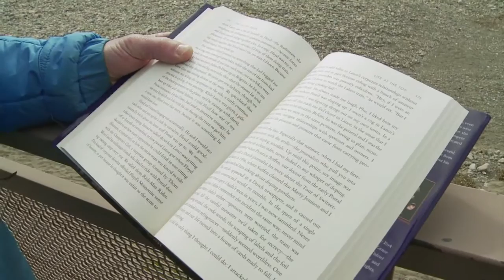Tyler Hamilton comes clean on cycling, drugs and Lance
In an AFPTV interview, confessed doping cyclist Tyler Hamilton describes the elaborate doping system he says rules his sport -- and the role his former teammate Lance Armstrong played in it.Duration: 02:01